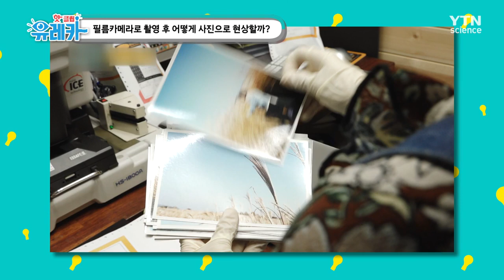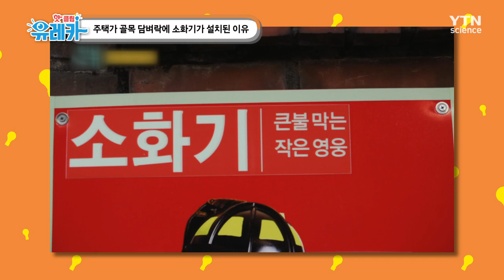일회용 손난로 발열 원리는 어떻게 될까? / YTN 사이언스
■ 일회용 손난로의 발열 원리는 어떻게 될까?

■ TV 리모컨은 광고 때문에 발명되었다?

■ 패딩 속 충전재는 왜 거위털이나 오리털을 사용할까?

■ 필름카메라로 촬영 후 어떻게 사진으로 현상할까?

■ 주택가 골목 담벼락에 소화기가 설치된 이유

■ 거위나 오리의 희생 없이 패딩을 만들 수 있다?

■ 침대, 어떻게 관리하면 좋을까?

■ LP음반을 이용해 아날로그 감성을 선사하는 턴테이블

■ 꽃병이 화재 시 불을 끄는 소화기가 된다?

■ 5년이 지나도 아름다움을 유지하는 생화가 있다?